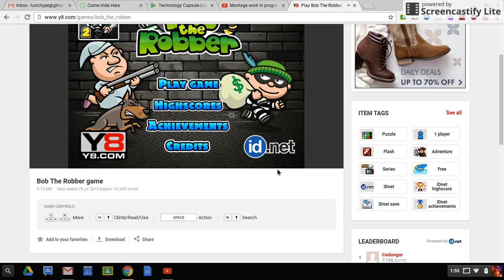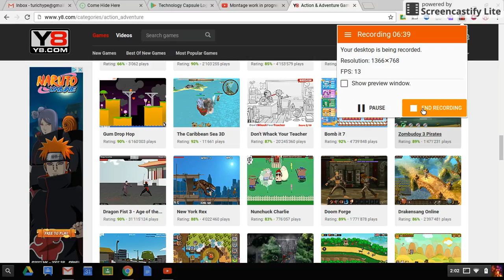Playing bob the robber